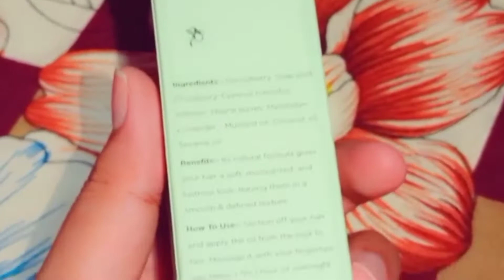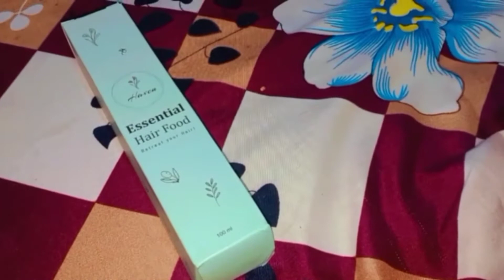Hair Oil Unboxing/Haven Official/Best Review by HaniaMinha Mom's